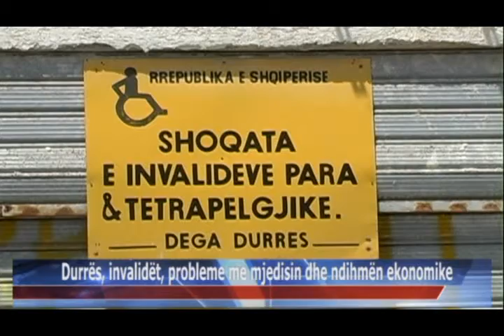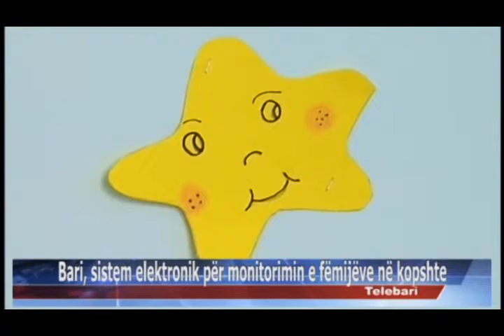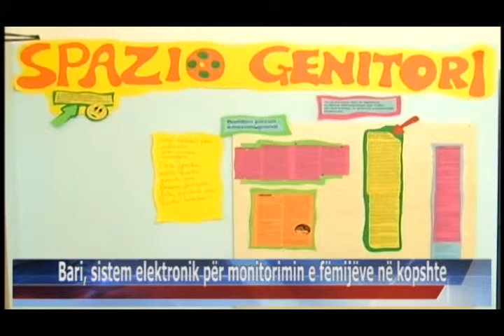07 07 2015 Edicioni i Lajmeve